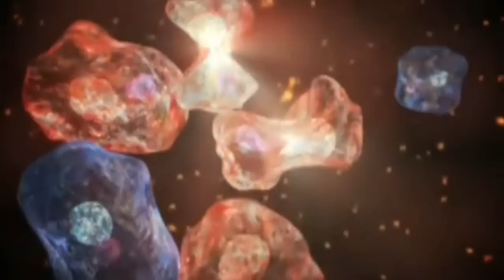Illocanblo + Pralaya - Aciscus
Track Taken From The " Reyage EP " PICPACK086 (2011). Written & Produced By Илья Битехтин (Ilya Bitekhtin) And Pralaya.